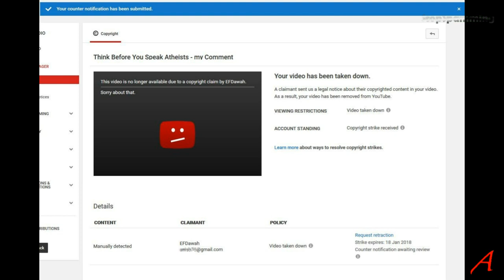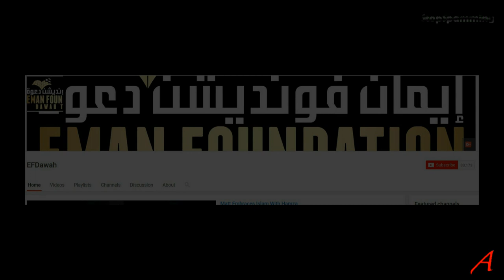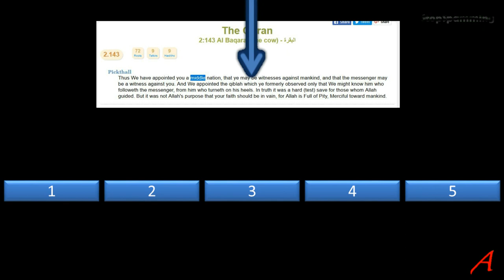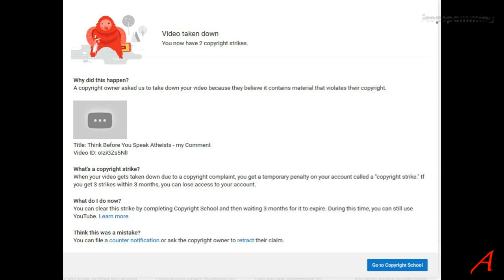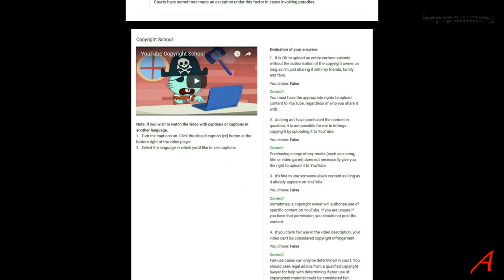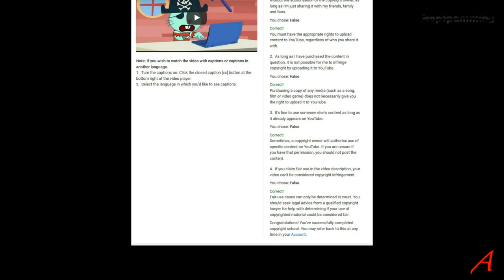Copyright strikes on SCA - 2 in one day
EFDawah has various videos, where I was asked to analyse 2 of them.
Since the result was not all too flattering for those videos, the cowards at EFDawah did not like my honest opinion and are using dishonest tactics to remove my videos commenting their childish claims in order to silence me. In spite of obvious references to "Fair Use", they ignore these and instead file false claims. Censorship over honesty.

Sources:

Taliban Apologist on Maajid's LBC Show

Earthling Carl